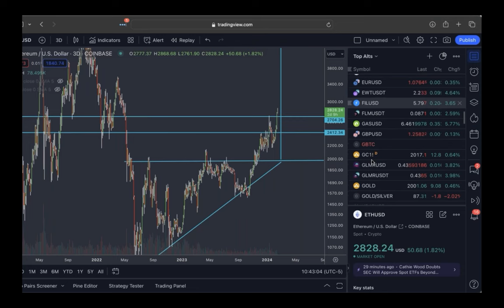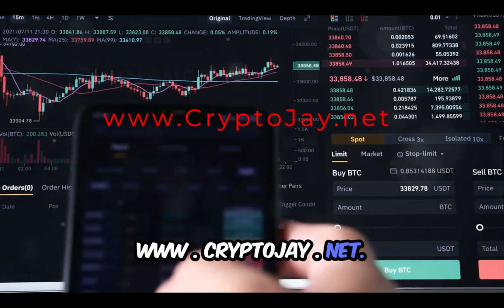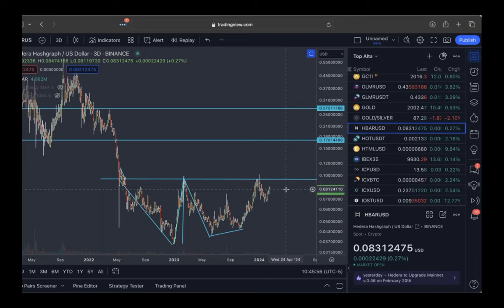Hedera HBAR gets an upgrade and a new bull market target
🔥 Key Resources 🔥 Seize this opportunity! For a limited time, enjoy a generous 40% ongoing discount PLUS $50 off your first month on our membership

Familiarize yourself with our platform and the benefits we offer - Tour The Bitcoin Academy